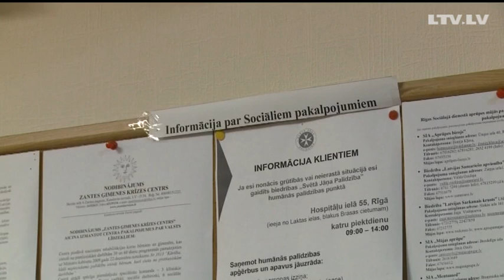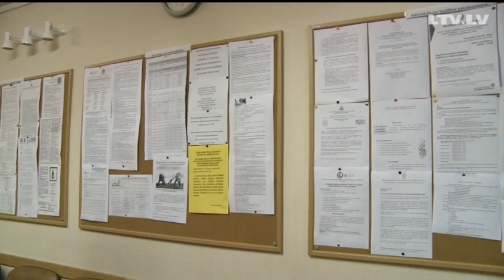Mopēda dēļ nevar dabūt maznodrošinātā statusu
Latvijā šobrīd ir gandrīz 86 tūkstoši iedzīvotāju, kuri atzīti par trūcīgiem. Kopumā pašvaldības sociālās palīdzības pabalstiem trūcīgajiem mēnesī izlieto gandrīz divarpus miljonus latu.
Ir saprotams, ka trūcīgā statusa piešķiršanas procedūra nav viegla padarīšana, jo cik cilvēku, tik situāciju, tomēr dažkārt atteikums cilvēkam palīdzēt grūtā brīdī ir balstīts pašu ierēdņu aplami izstrādātajos noteikumos.